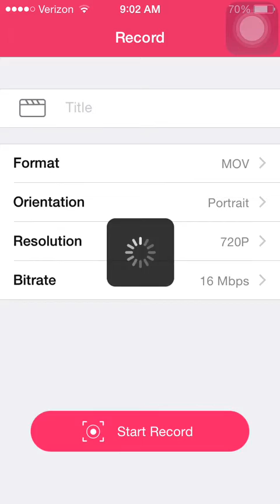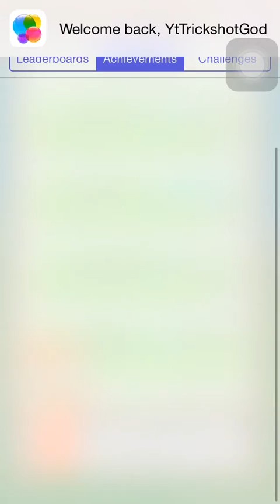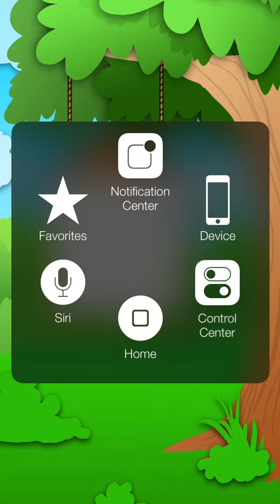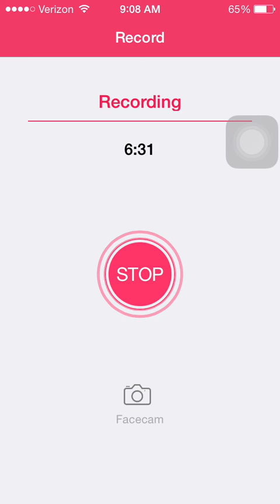Draw n guess glitch